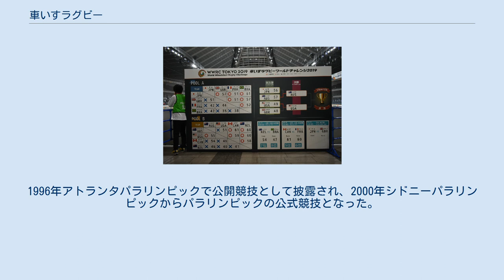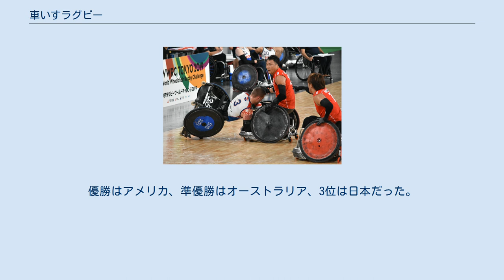車いすラグビー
車いすラグビー 車いすラグビー（英: wheelchair rugby）は、四肢に麻痺のある障害者が車いすで競技する障害者スポーツの1つ。
ウィルチェアーラグビー、クアドラグビーなどの呼称がある。
車いす同士がぶつかり合う激しいボディコンタクトがあるのが特徴で、北米ではマーダーボール（殺人球技）とも呼ばれた。
 バスケットボール、ラグビー、アイスホッケーなどの要素を採り入れ、1977年、カナダで考案された。
初の国際大会は1982年、アメリカとカナダの間で行われた。
1996年アトランタパラリンピックで公開競技として披露され、2000年シドニーパラリンピックからパラリンピックの公式競技となった。
 コート 2016年のリオデジャネイロパラリンピックの3位決定戦でカナダと対戦して52-50で勝利し、銅メダルを獲得した。
 2018年、車いすラグビー世界選手権決勝でオーストラリア代表を62-61で破り優勝。
 2018年度国内登録のチームは11チーム。
 2019年4月1日、「ウィルチェアーラグビー」から「車いすラグビー」に日本語の競技名を変更。
 2019年10月16 - 20日、車いすラグビーの国際大会「車いすラグビーワールドチャレンジ2019」（日本障がい者スポーツ協会、日本車いすラグビー連盟主催）が開催された。
世界上位8ヵ国（日本、イギリス、フランス、ブラジル、オーストラリア、アメリカ、カナダ、ニュージーランド）が出場した。
優勝はアメリカ、準優勝はオーストラリア、3位は日本だった。